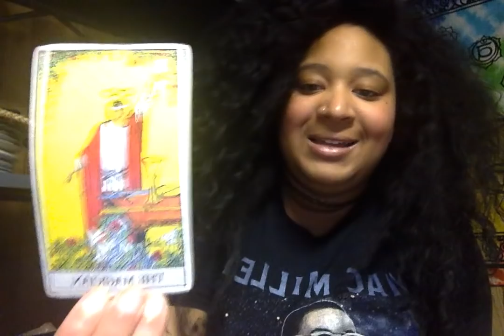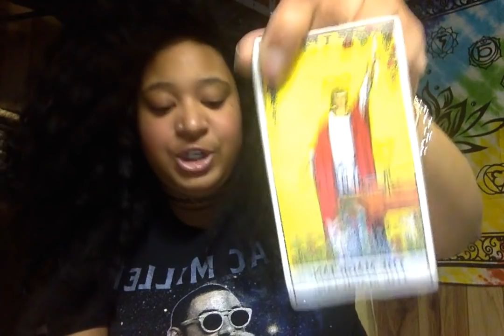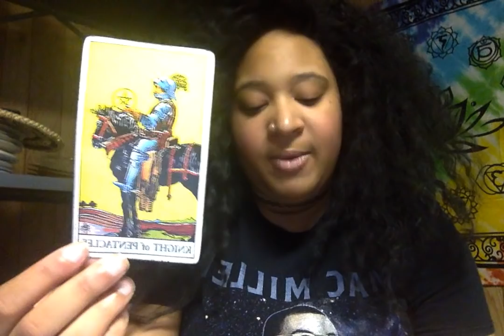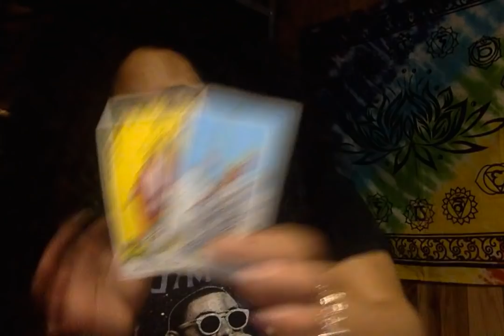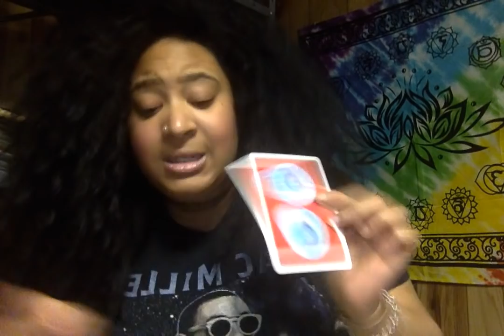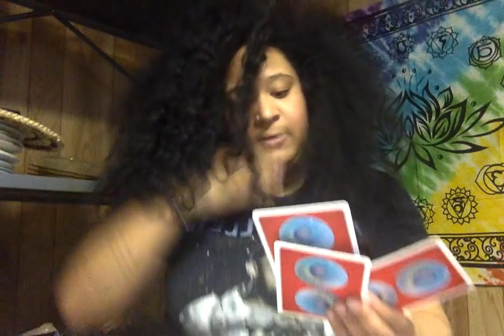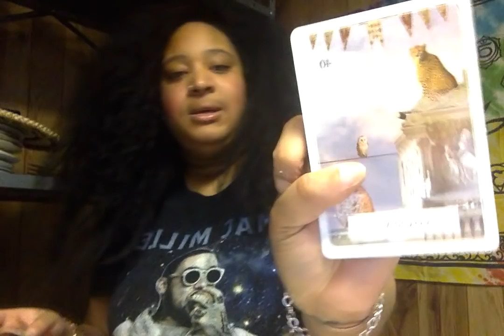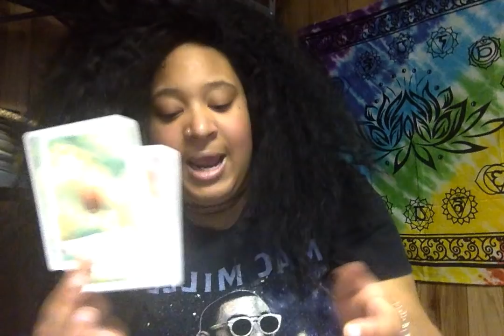CANCER | APRIL 29- MAY 6 | MOVE ALONG! MOVE ALONG!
Hello! Hello! It’s A-D from Kay(x)z Tarot

$55.55 for 25 Minute Video
$111.11 for 30 Live Reading

To make up for the price increase, I will do RANDOM free live readings. Turn on your notifications to see when I go live!!! (But also please buy readings…lol….TheStruggleIsReal)

Upload Schedule:
Monday- Water Tribe (Cancer, Scorpio, Pisces)
Tuesday- Earth Tribe (Taurus, Virgo, Capricorn)
Wednesday- Air Tribe (Gemini, Libra, Aquarius)
Thursday- Fire Tribe (Aries, Leo, Sagittarius)
Friday- Freestyle (Music, Podcast, Q&A…)

Decks Used:
Raider-Waite Tarot

Crystals Used:
Aquamarine
Amethyst
Lapis Lazuli
Tigers Eye
Rose Quartz
Emerald
Black Moonstone
Dragon Stone Jasper
Turquoise